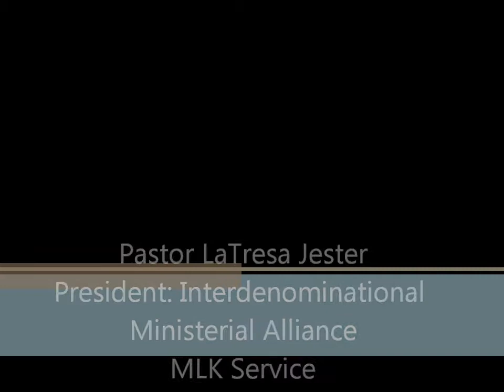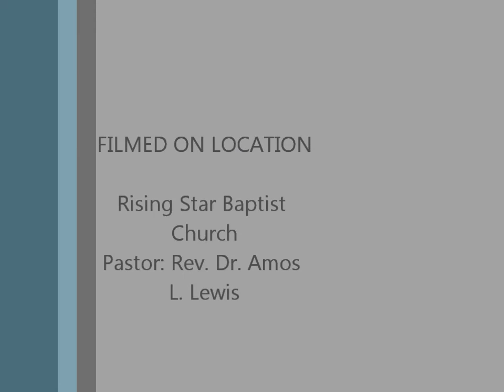Pastor LeTresa Jester - IMA MLK Service 2012